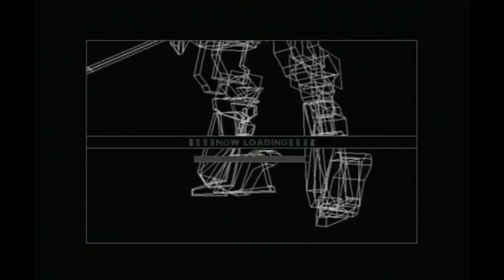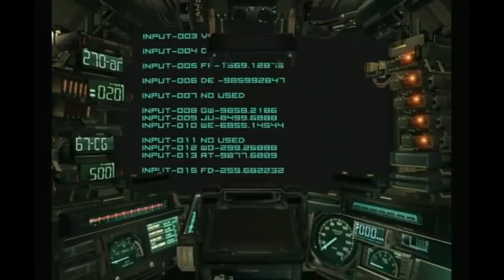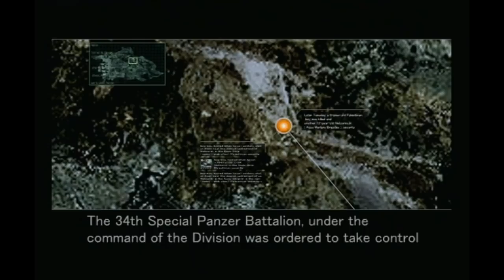Bran Awareness Ep. 12 - A Tiny Break + 30 Minutes of Garbage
Don't record long introspective rambles at 11:30 PM, kids. Gameplay from Steel Battalion.